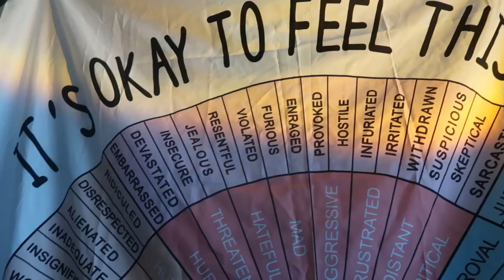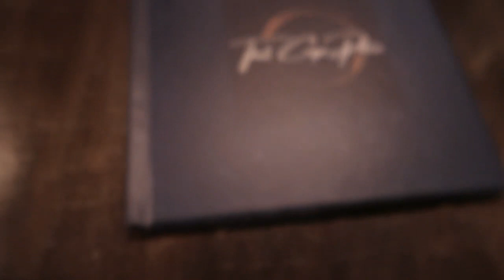VLOG || DATE night || Work LIFE || Family of 5! *BUSY BUSY BUSY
Hi guys!

Our weeks are always crazy busy so we thought we’d take you along for the ride! Enjoy 🤍